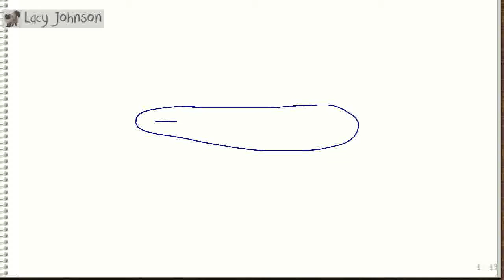On Monday, June 27, 2016 at 1:34:05 AM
Lacy Johnson was drawing, Nathaniel Currey guessed it right